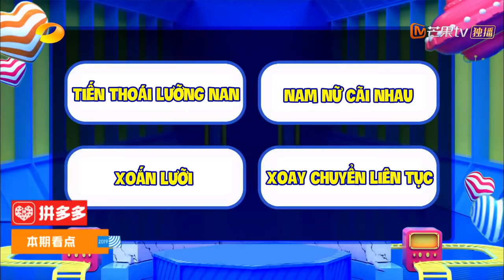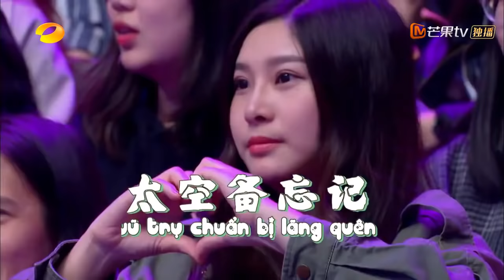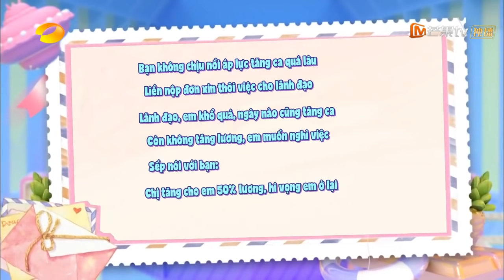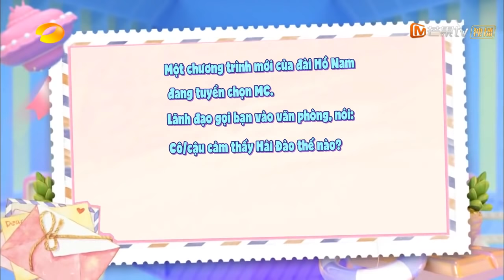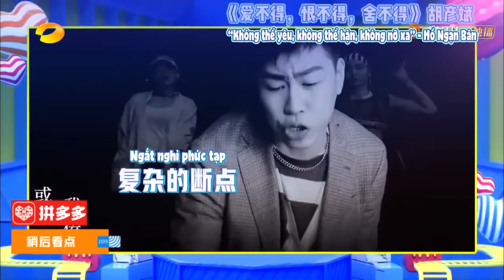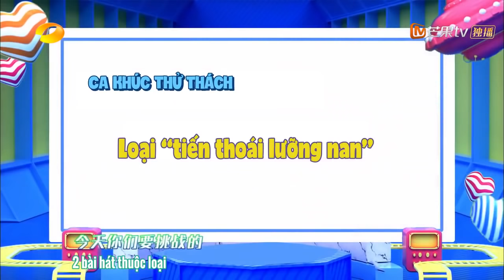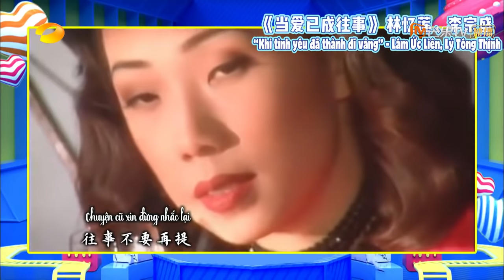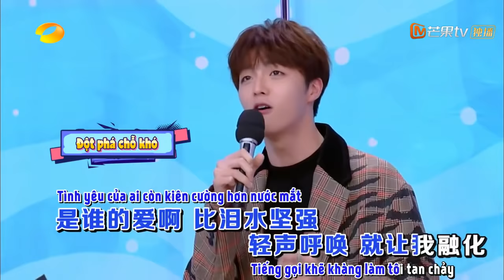[Vietsub] Happy Camp 30/11/2019 | Ngô Thanh Phong, Trần Lập Nông, Phượng Hoàng Truyền Kỳ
Khách Mời : Ngô Thanh Phong, Trần Lập Nông, Phượng Hoàng Truyền Kỳ, Từ Giai Oánh, Đồng Trác